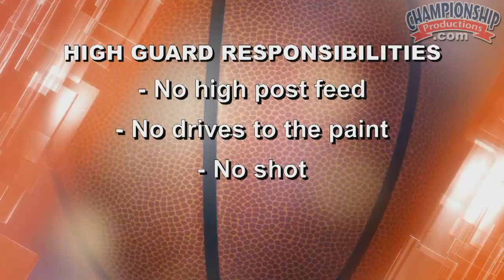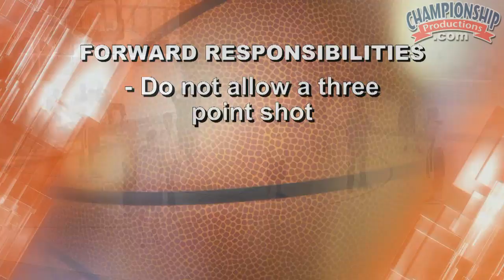Mike Hopkins: 2-3 Zone Defense - Scouting Adjustments and Breakdown Drills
with Mike Hopkins, Syracuse University Assistant Coach. Coach Hopkins gives you the "secret sauce" to the Syracuse 2-3 zone. You will learn everything that makes their zone defense unique through a detailed explanation of player responsibilities of each position, in-game adjustments, breakdown drills and more!